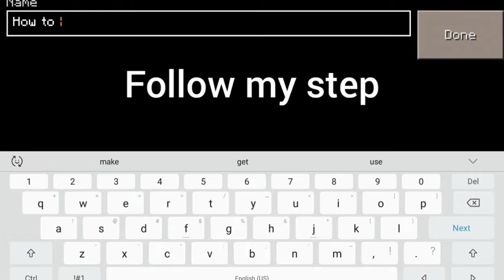Craftsman : Nether portal hack tutorial | teaSam7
fb name : TeaSam

Portal build hacks